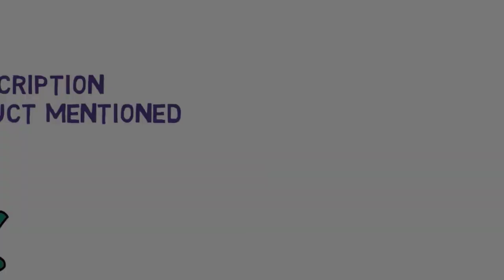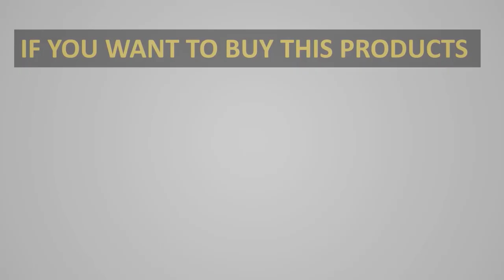Best Bike Trailer In 2023|| Top 5 Best Bike Trailer- Reviews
~ Product Link ~

1. Best Overall Bike Trailer for Kids - ClevrPlus Deluxe 3-in-1 2-Seat Bike Trailer.
2. Best Budget Bike Trailer for Kids - Allen Sports Hi-Viz 2-Child Bike Trailer.
3.  Best Pull-Behind Bike Trailer for Kids - InStep Bike Trailer for Toddlers.
4. Best Bike Trailer for Two Kids - Burley Honeybee 2-Seat Kids Bike Trailer.
5. Best Single Bike Trailer for Kids - Allen Sports Deluxe Steel Child Trailer.